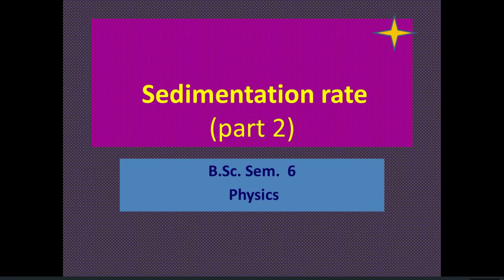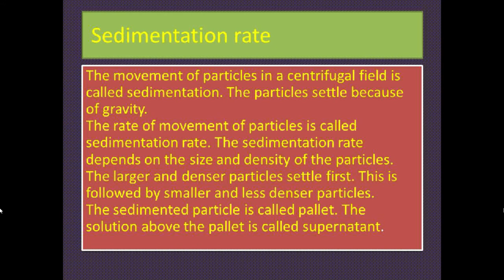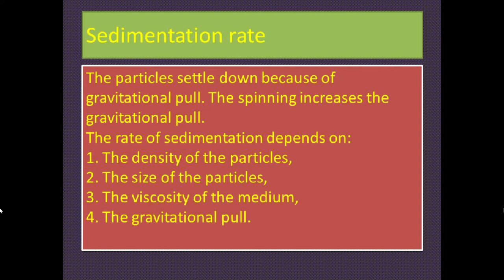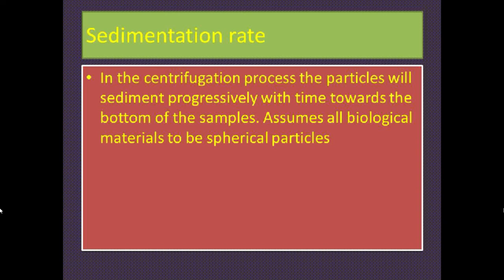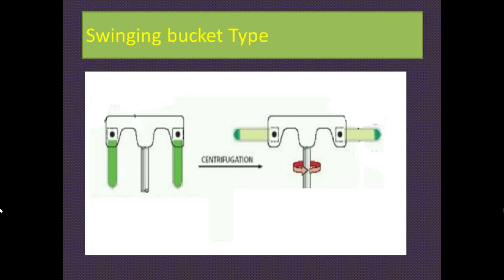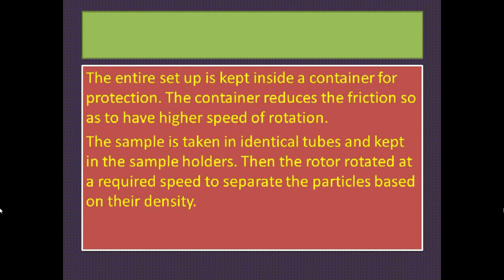Sedimentation rate(part 2) B.Sc. Sem. 6 Physics